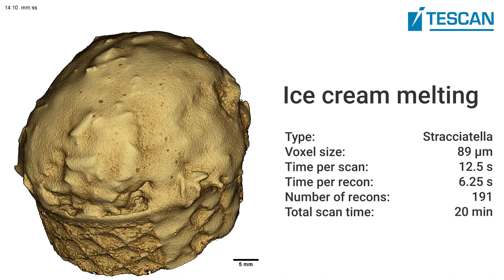Food Science: Dynamic melting process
You can find out more information about TESCAN DynaTOM at the

Dynamic micro-CT acquisition of the melting of ice cream (stracciatella), showing the phase change from solid to liquid and ensuing morphology changes over time.
191 rotations were acquired, spanning 20 minutes, with an individual temporal resolution (per 360 degrees revolution) of 12.5 seconds and a voxel size of 89 microns, featuring TESCAN DynaTOM.